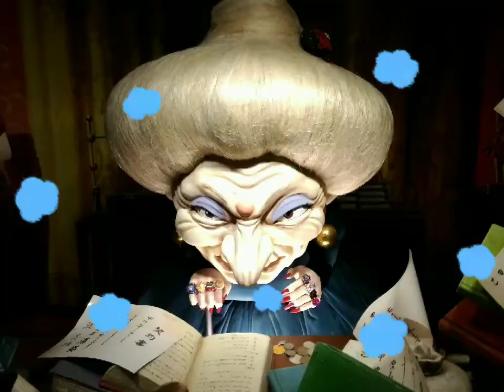20221001時の流れに身をまかせ